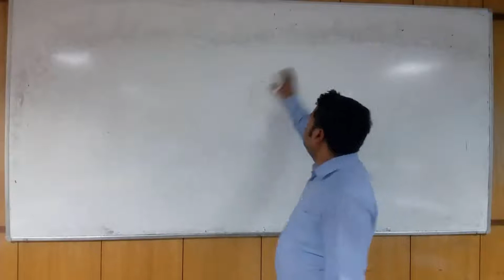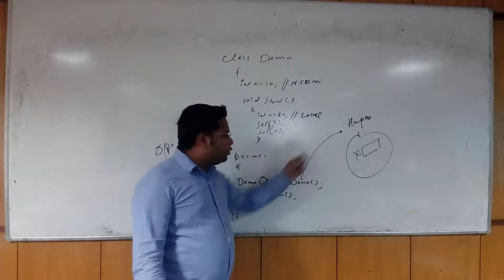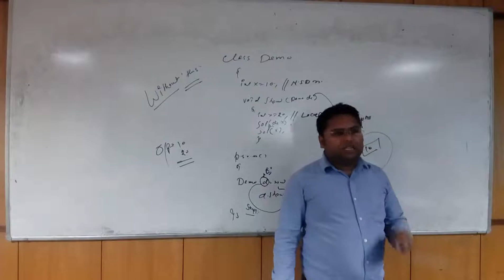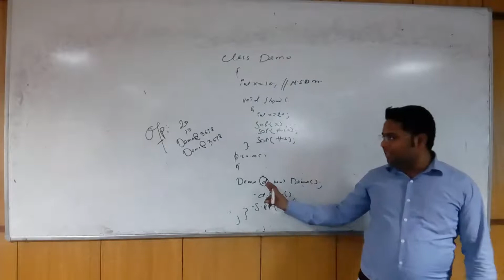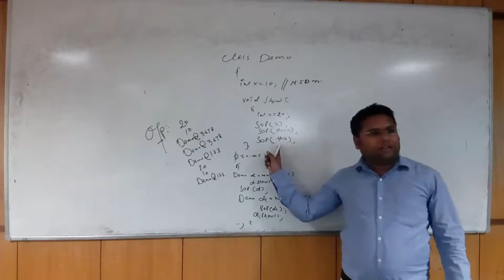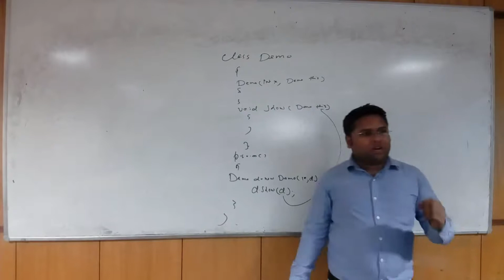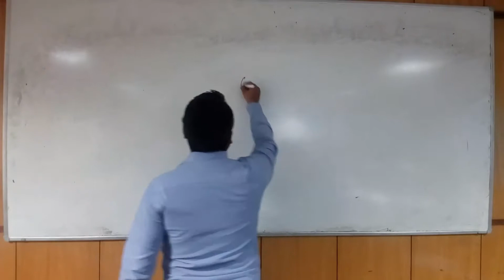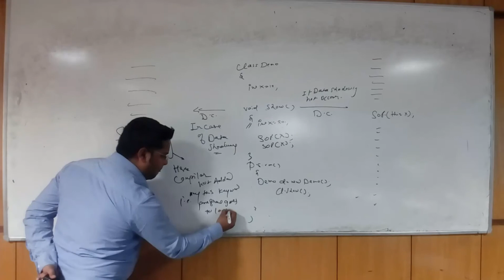This Keyword | Data Shadowing | This Pointer In Java | This Requirement -19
In this video you can understand the  requirements of this keyword in java and also understand the concept of Data shadowing In java.

This is Implicit reference  variable which holds the reference Id of current object.

The Implicit reference variable this is implicitly available in every non static method and constructor .
We can't use this in static context.